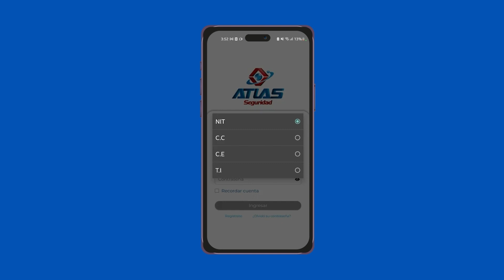5. CÓMO DESCARGAR APP